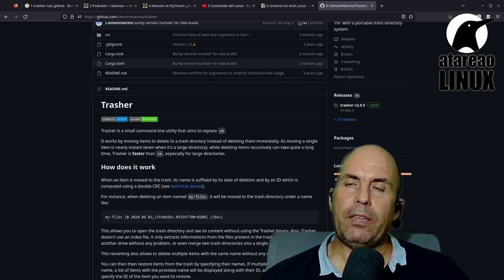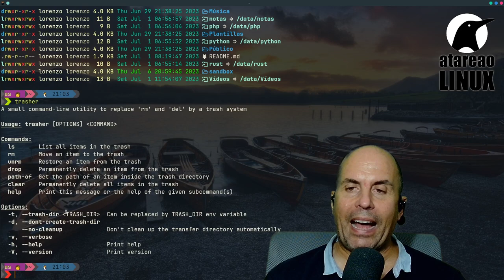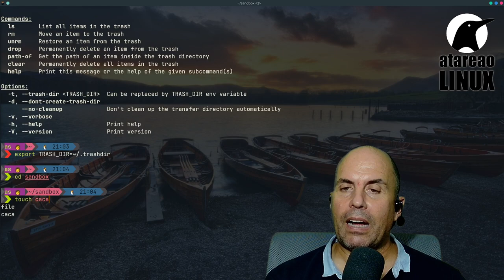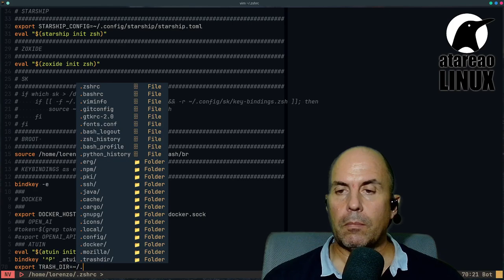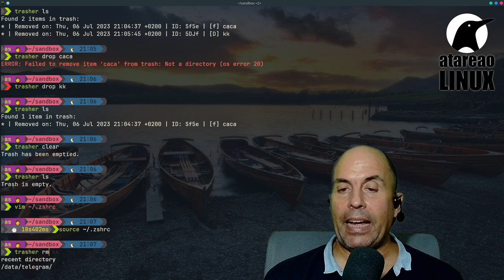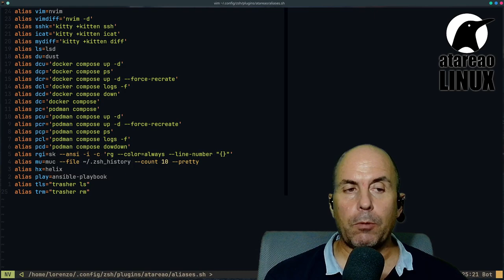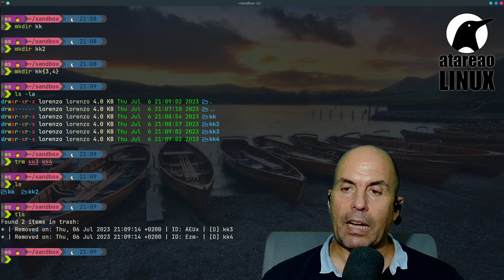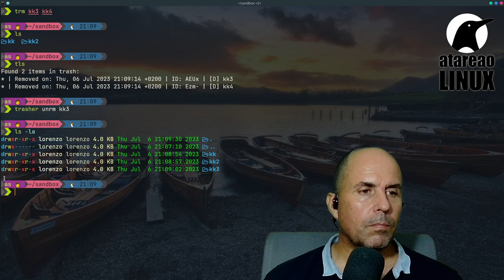trasher: La herramienta que cambia la forma en que eliminas archivos en Linux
¿Estás cansado de usar el comando `rm` para eliminar archivos y directorios en linux , solo para darte cuenta de que eliminaste algo importante por error? ¿Te gustaría tener una herramienta más segura y conveniente para gestionar tus archivos eliminados? ¡Pues estás de suerte! Permíteme presentarte a `trasher`, una pequeña utilidad de línea de comandos que tiene como objetivo reemplazar a `rm` y hacer que el proceso de eliminación de archivos sea más rápido, seguro y divertido. Sí, eso es correcto, ¡incluso puede ser divertido eliminar archivos!